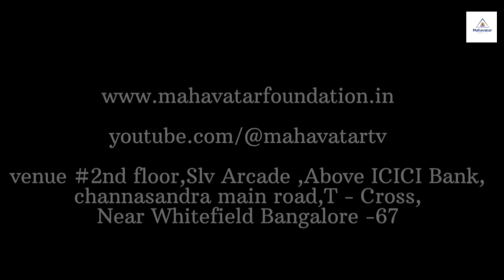ಆಮ್ಲೆಯ ಪ್ರಯೋಜನಗಳನ್ನು ವಿವರವಾಗಿ ತಿಳಿಯಿರಿ I ಮಾಸ್ಟರ್ ರಂಗನಾಥ್